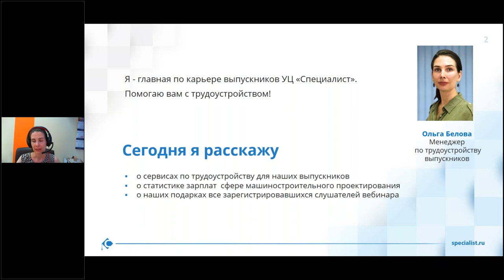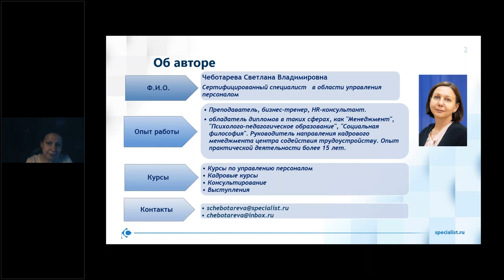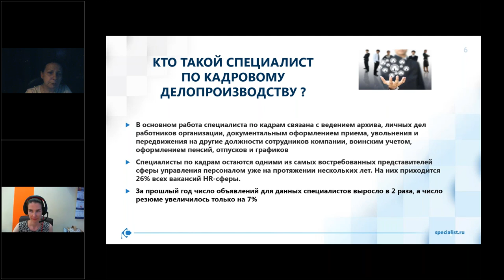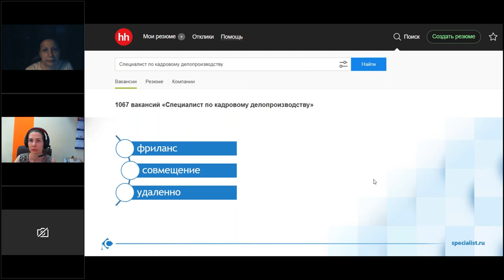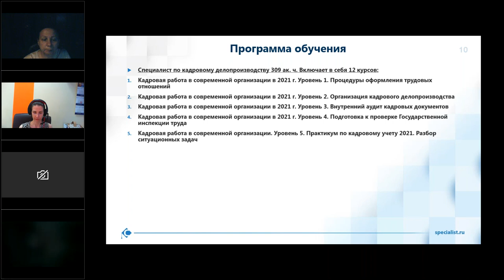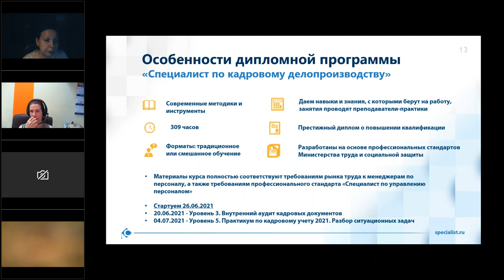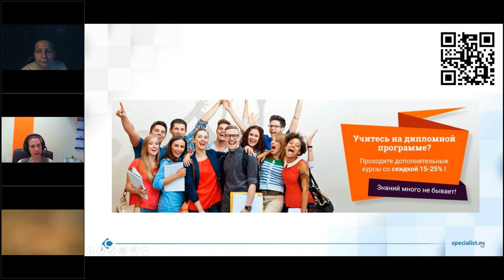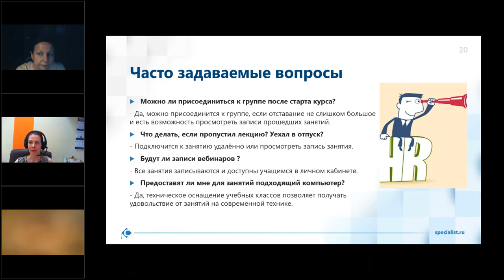День открытых дверей по профессии «Специалист по кадровому делопроизводству»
Мы предлагаем Вам вместе с нашими экспертами разобраться:

-какие soft и hard skills являются необходимой базой для любого специалиста по кадровому делопроизводству;